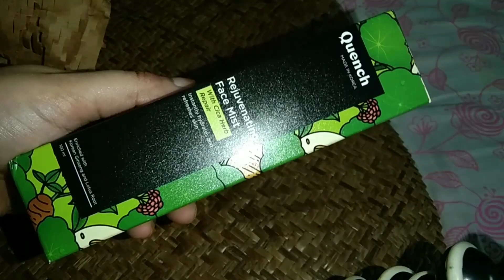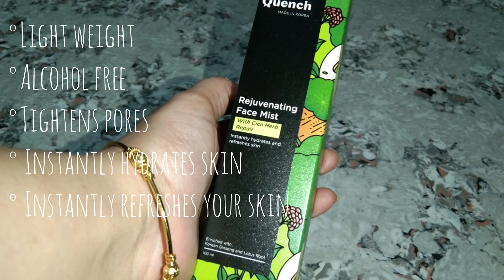Quench || Niacinamide Face Mist with Cica For Rejuvenation, Hydrating & Soothing | Nykaa | Beauty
Quench Niacinamide Face Mist with Cica is a great skin pick-me-up and works wonders if your skin is dealing with breakouts, oiliness or dullness. Enriched with skin soothing and hydrating boosters like cica, Korean ginseng and lotus root, this super-refreshing mist with niacinamide tightens pores, controls shine, while clarifying and soothing skin.
It is Lightweight, alcohol-free and non-comedogenic formula, Mama Cica Rejuvenating Face Mist is packed with glycerin, panthenol, allantoin, aloe and rose myrtle fruit extract for maximum moisture and works well for sensitive, irritated or damaged skin. Both refreshing and oil-controlling, this gentle face mist gives your skin just the perfect dose of love and care it needs.

quench niacinamide face mist,
quench products review,
quench face mist,
niacinamide face mist,
krave beauty aha toner,
quench chialeader shine control gel face wash,
quench botanics products review,
quench products,
serozinc face mist,
quench mon cherry brightening face mist,
face toner,
7 skin toner method,
the moms co natural green tea face toner review,
the moms co. natural vitamin c face toner,
vitamin c face wash and toner worth rs.642 at re.1,
how to make a face toner with just 2 ingredients,